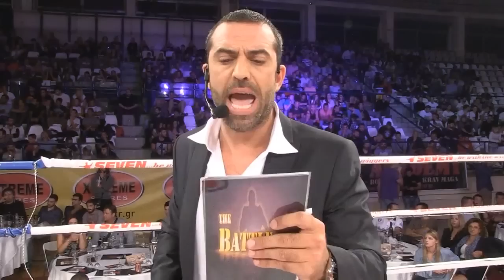Τεο Γιαννόπουλος vs Usman Mohammad The Battle 12 -EFL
Νικητής με ΚΟ usman mohammad (A.Σ ΕΛΕΥΣΙΣ ΧΑΤΖΗΣ ΤΕΑΜ)